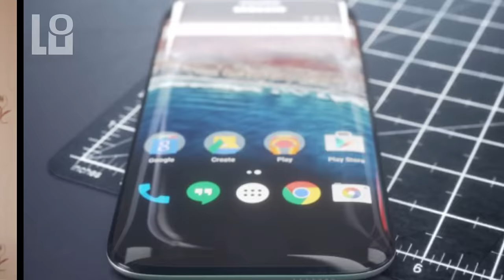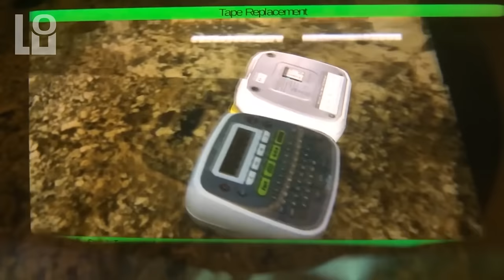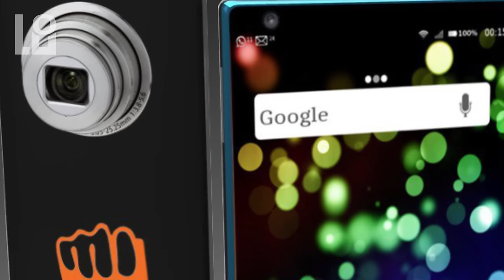СН. Samsung Galaxy S8, iPhone 7S Jet White, ODG R9, Micromax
Samsung Galaxy S8 свежая информация по памяти UFS 2.1 и 10-нм. iPhone 7 Jet White новый цвет белый оникс. ODG R9 очки дополнительной реальности. Micromax камерофон на android 8.0

28 декабря 2016